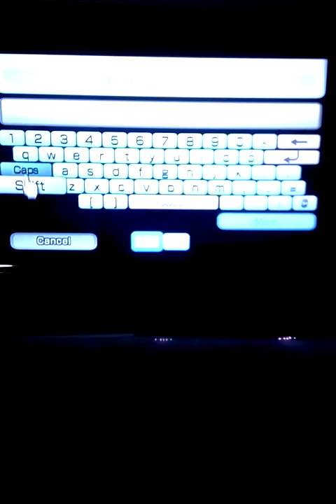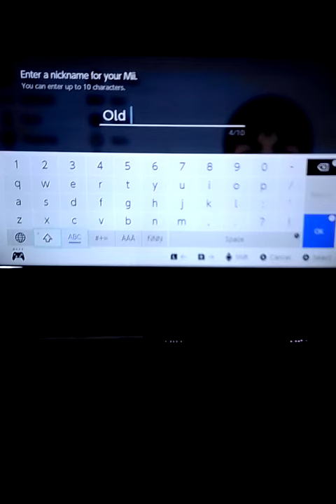Tutorial How to Make Mr B.F.F Mii for Wii, Wii U, and Switch